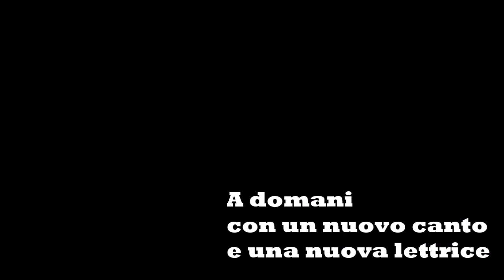Un Dante al dì / Inferno / Marco Tajani legge il canto XXX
In occasione dei settecento anni dalla morte di Dante Alighieri, dal 20 febbraio 2021 attori,
scrittori, poeti, studiosi e amici di Dante leggono i canti della Divina Commedia.

La maratona beneficia della collaborazione della Società Dante Alighieri – Comitato di Pavia.

Al ritmo di un canto al giorno, la lettura dell’Inferno ci condurrà al 25 marzo, data che gli
studiosi hanno individuato come l’inizio del viaggio ultraterreno della Divina Commedia, e
proclamata Giornata nazionale dedicata a Dante Alighieri (Dantedì) dal 2020.

Marco Tajani legge il canto XXX dell'Inferno.